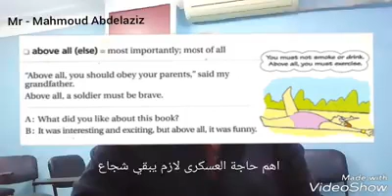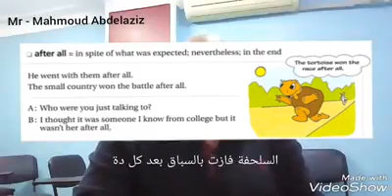التعبيرات اليومية الجزء الثاني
Daily Expressions part 2